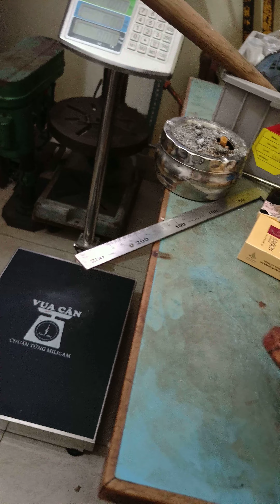Ê Tô Nhật bãi, giá 590k nhận ck, 0989322310